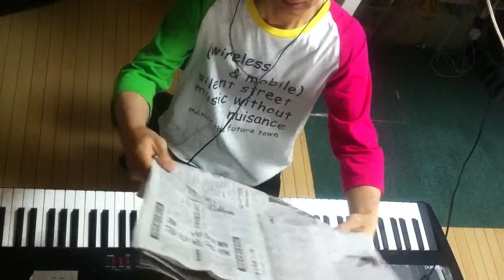2014.08.01 Aratori ex atonal 2